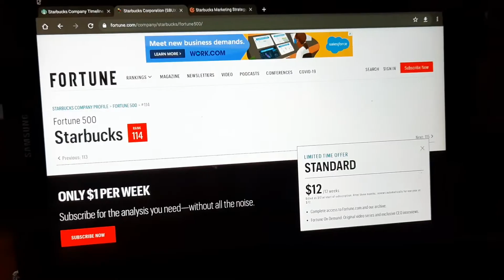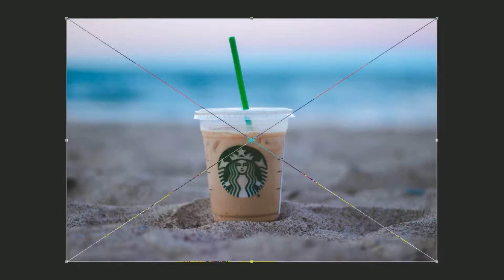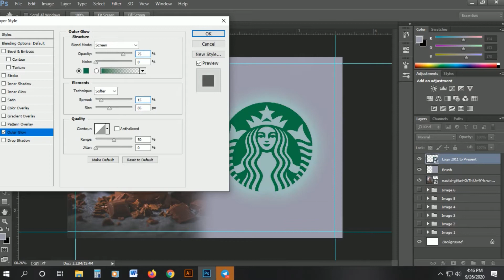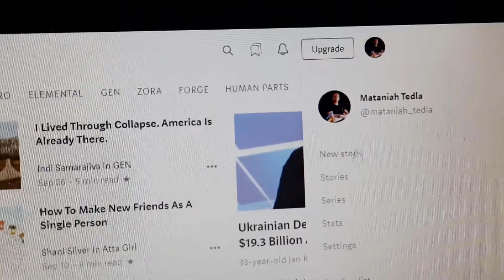Designing & Writing About History Of Starbucks For My Medium Article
Audio Credits:
Background: